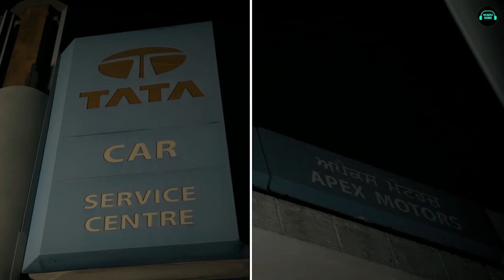OG | Dice | Official Video | The Hustle Records | Latest Music 2021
Presenting OG by Dice  exclusively on The Hustle Records , Music by Citystrain Records , Mix & Master by Citystrain Records , Video by Engineering Wale , produced by The Hustle Records.

Credits:
Singer : Dice
Video : Engineering Wale
Edit/Publicity Design : Vfx guri
Dop : Jasice
Female Feature : Nikki
Make Up - Harish ( Harish Makeovers )
Project By - Arjun Chawla & Bhavesh Muku
Label : The Hustle Records
Special Thanks : Naveen Muku (Tata Motors- Apex Motors) , Bhanu (IT WORLD , Sector 20 Chandigarh)
The Hustle Crew (T.H.C) : Amul Sahore , Dishant Saini , Shivam Raizada , Ashu , Gunjeet D Gunner , Shashank Mehra , Akshay Malhotra, Arun Thakur . HellGod , Double Headed , Vatsal Nehria

All objects used in this video are props/fake